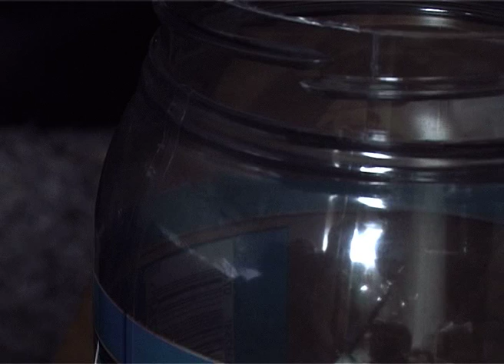Jack Maddison - self-portrait - London to Bristol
SELF-PORTRAIT
I have directed this short film to demonstrate a narrative; this is, to attempt to display the transition of me living in London and now Bristol and how I feel at home in both situations and environments.
With different scenes in order of my typical daily routines, I am going to get the train to London and film myself riding my skateboard, which is a big part of my life, and then I will suddenly but subtlety be riding it in Bristol all the time filming myself and my journey in reflection and shadow, to demonstrate the way that i see myself in a physical sense.
At the beginning and end of the film I will film myself at home and then at halls, leaving and arriving and undertaking similar actions like brushing my teeth, cooking and getting up and going to bed to attempt to show in an obvious way how I feel at home in both places.